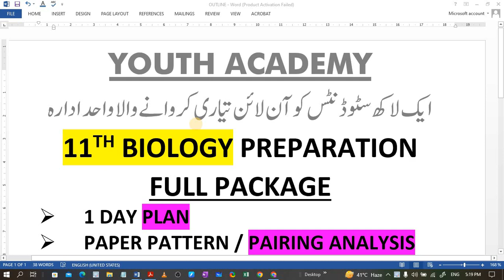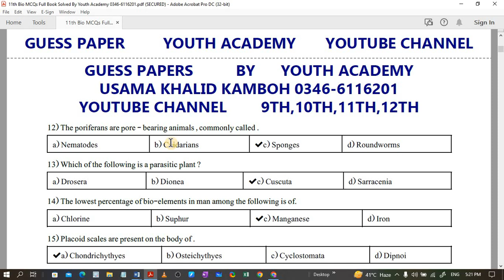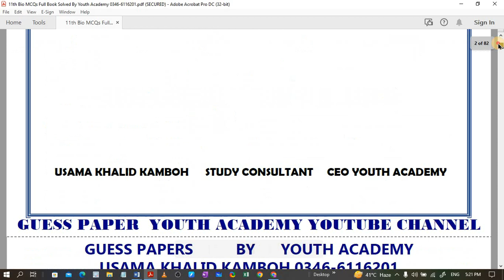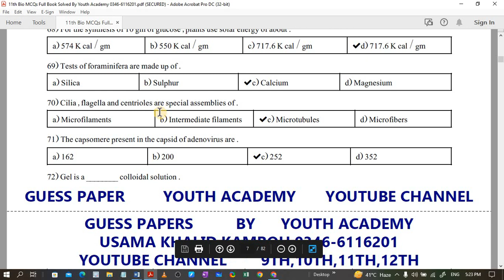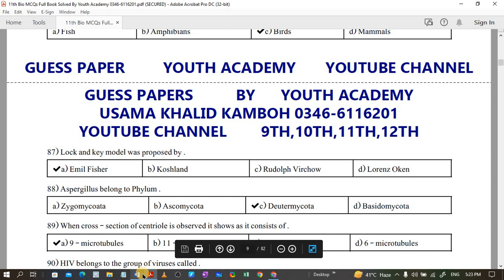11th Biology Solved Mcqs guess paper 2023 | 1st year biology guess paper 2023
New Whatsapp Number
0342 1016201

11TH CLASS
1 DAY PLAN SERIES

تیاری کے حوالے سے ان سبجیکٹ میں کوئی بھی مسئلہ ہو پروبلم ہو ہو آپ COMMENT BOX میں پوچھ سکتے ہیں  میں جواب دے دوں گا
جو اسٹوڈنٹس ان ویڈیوز کو مکمل دیکھ لیں گے ان کے فرسٹ ائیر میں 450 سے زیادہ نمبر ان شاء اللہ آئیں گے

اسامہ خالد کمبوہ
سربراہ
یوتھ اکیڈمی

In this video, I have delivered a detailed lecture on 11th Biology guess paper 2023
I have discussed all things related to 11th class Biology guess paper 2023
If you have any questions related to 11th Biology guess paper 2023
11th Biology pairing scheme 2023

 In this online lecture ,USAMA KHALID KAMBOH explains 11th class plan 2023
11th Biology pairing scheme 2023

like the video & share it with the students.